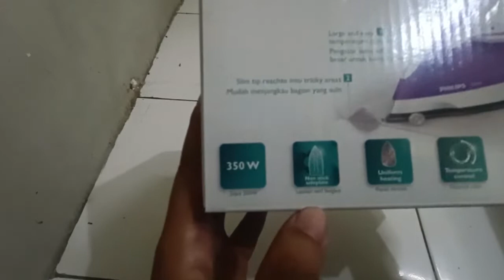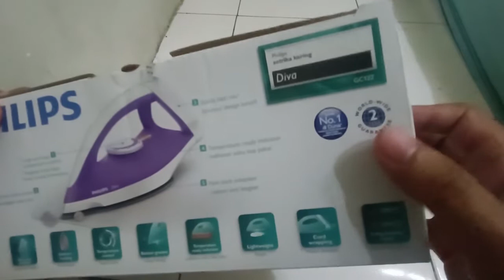Simanis Berwarna Ungu Review Setrika Murah Katanya NO 1 DI DUNIA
setrika ini aku beli online di official storenya, kalo mau beli silahkan pakai aplikasi marketplace kesayangan kalian - philips non stick coating diva gc 122/37